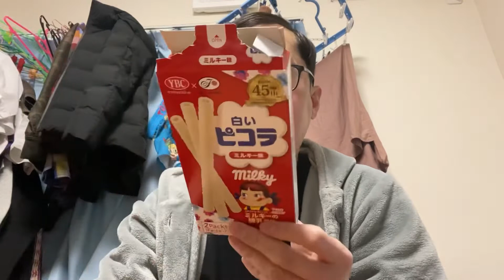ユクキンTV1442 ゾッド星島親分も驚愕！？聖飢魔IIの『白い奇蹟』とは、このコトだった！！！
yukukin_tv